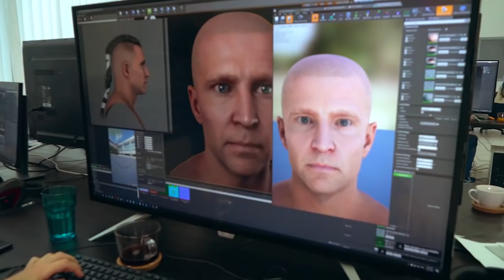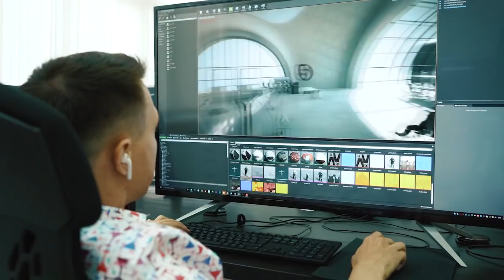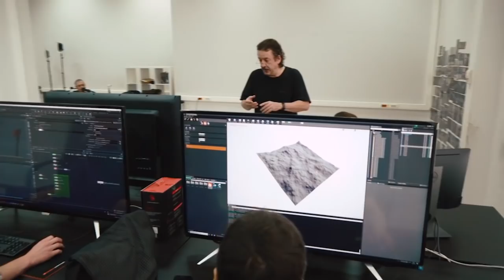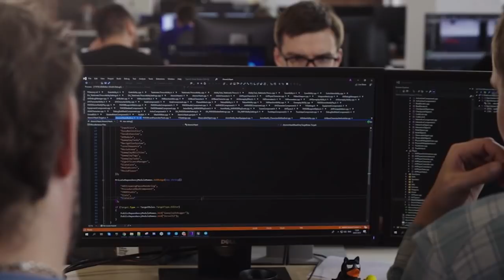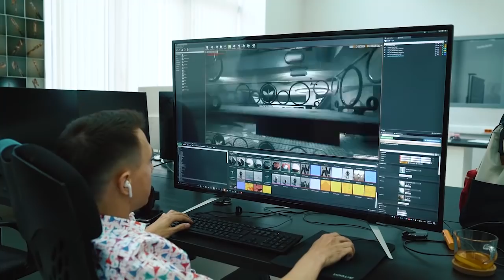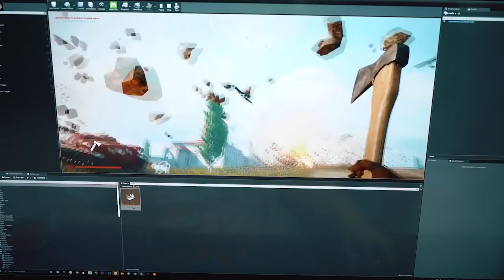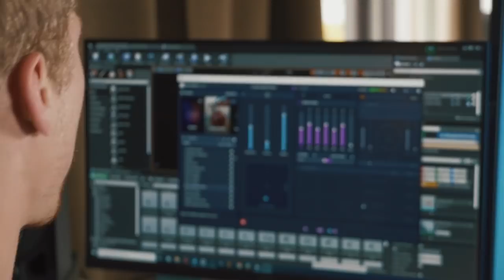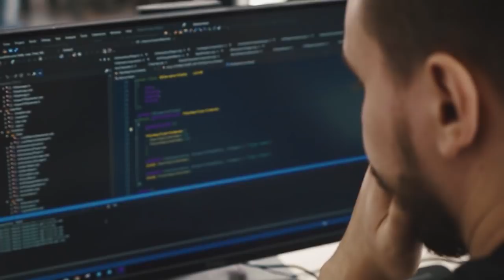Atomic Heart - Studio Tour with Richard Levelord Gray (2019) RU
In the past, games were made by small teams with primitive technologies. Nowadays, games are a new reality. How Mundfish studio is creating Atomic Heart will be told by industry veteran Richard «Levelord» Gray, who stopped by for a visit after becoming interested in the project.

Atomic Heart is an action-adventure first-person shooter with RPG elements set in the mad utopia of an alternate 1955. In this utopian world of wonders and perfection, humans lived in harmony with their loyal and fervent robots. But with the launch of the latest robot-control system, a large-scale system failure occurred, which led to the unleashing of a technological nightmare at Facility 3826.
In the role of special agent P-3, you will have to fight robots out of control, and also learn the truth behind the rapid progress.